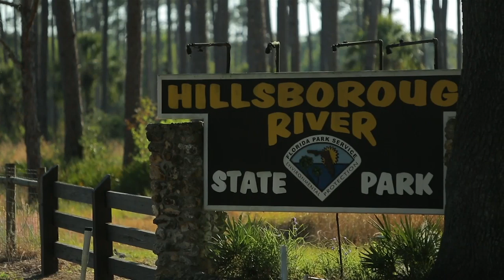Baker Acres - A Carefree RV Resort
The central Florida, 55 plus community of Baker Acres has plenty of activities and amenities to keep guests as relaxed or active as they'd like to be. Spend time visiting with neighbors and staging impromptu jam sessions in our gazebo, then go swimming our heated pool.

Acquaintances become lifelong friends and neighbors become extended family for the guests and residents of Baker Acres. Community activities include; karaoke nights, dances, holiday celebrations, hymn sings and variety shows. Our guests also enjoy keeping fit by swimming, biking and playing shuffleboard, horseshoes and Bocce Ball.

All of our 355 full hook-up sites accommodate rigs up to 40 ft., and have cable and telephone service options (for stays one month or longer) available. Located in cozy Zephyrhills, just 25 miles from Tampa and 60 miles from Orlando, the city offers plenty of local shopping, golf courses and restaurants.